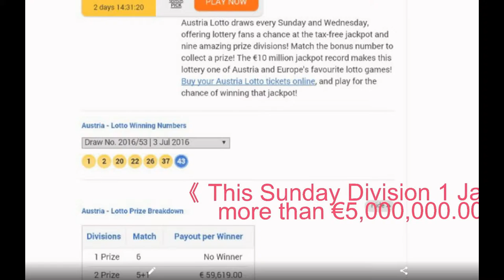more than 5 Million Euro jackpot this Sunday 17 07.16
USE the advantage of the knowledge of
DEFINE LOTTO SYSTEM .